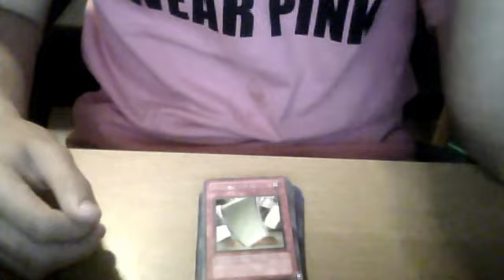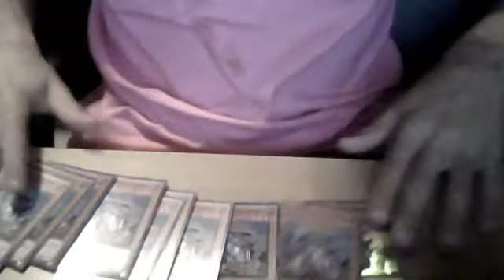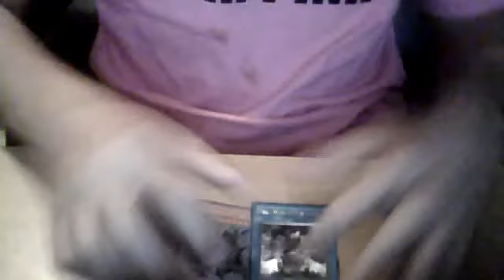averylr32's Webcam Video from March 11, 2012 01:58 PM